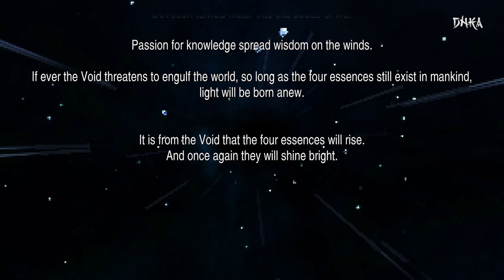Toad squad beats Neo Exdeath?? - FFV Pixel Remaster [4K]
The Toads are back to save the FFV universe.

Any characters turned into a Toad cannot cast magic (except Toad spell) or use certain commands (like Drink, Summon, .. ), have their Attack reduced, Defense = 0, Evade% = 0, Magic Defense = 0. I tried to use Mix but most attack items didnt hit Neo Ex-death kinda weird

The reason why i let one toad not attack is that counterattack will ruin our Mimic